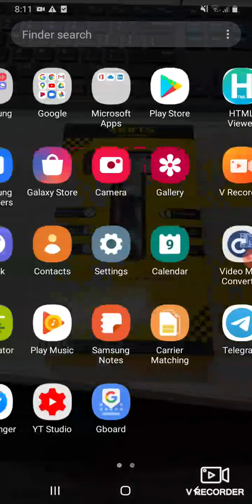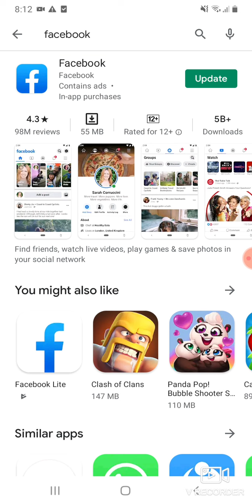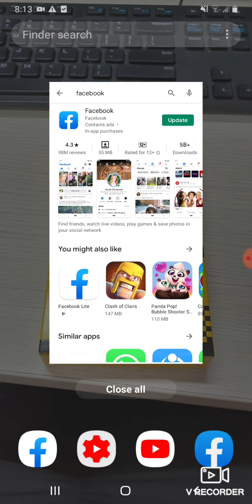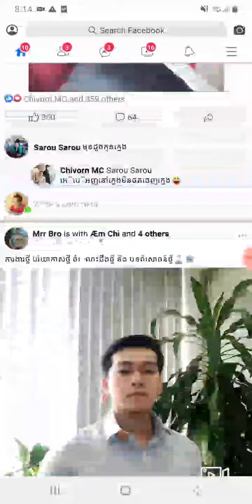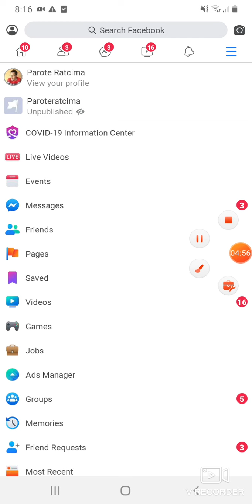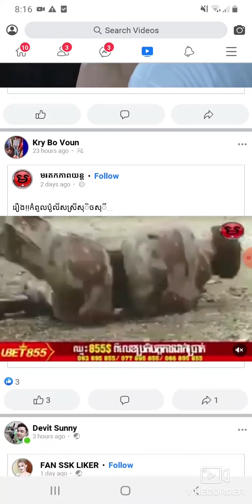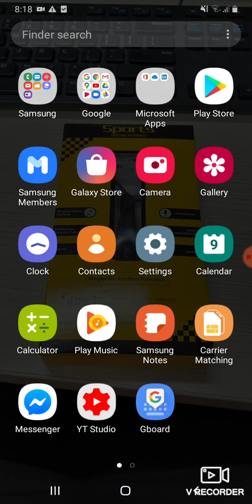អត់មានសេវា ឬ ខ្សោយសេវាទូរស័ព្ទក៍អាចលេង អីុនធើណែត ហ្វេសបុខបានដែរ | No Signal Can Play Facebook